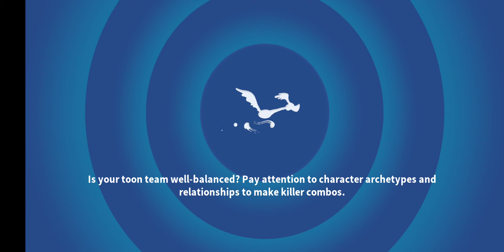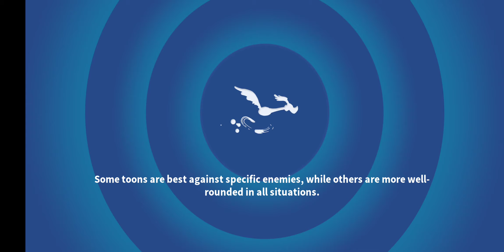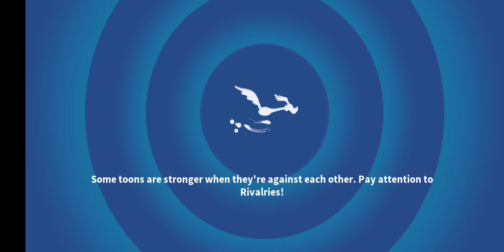Sword Swallow She-Devil Event (Looney Tunes World Of Mayhem) Part 2